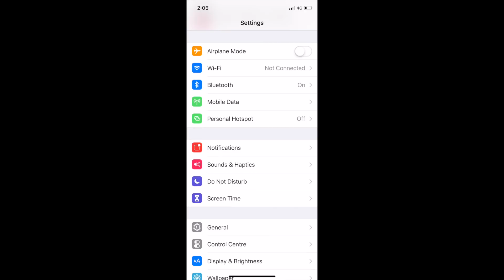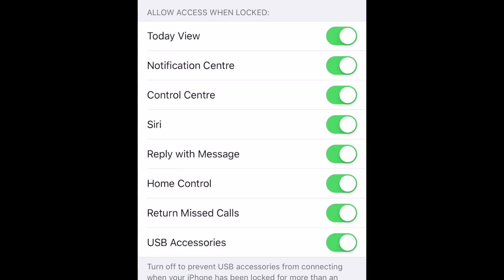How To Fix ChargeGate issue on iPhone Xs & iPhone Xs Max in Hindi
How To Fix Chargegate issue on iPhone Xs & iPhone Xs Max in Hindi -How To Fix Chargegate issue on iPhone Xs & iPhone Xs Max in Hindi - In this video we look at the new controversy with iPhone Xs and iPhone Xs called chargeGate, where you are unable to charge your iPhone xs and iPhone xs max when the device inactive.

How To Fix Chargegate issue on iPhone Xs & iPhone Xs Max in Hindi - This is not a hardware issue but a small software bug or a software feature that secures your iPhone ’s data when stolen.

How To Fix Chargegate issue on iPhone Xs & iPhone Xs Max in Hindi - To resolve chargegate go to settings - Face ID & Passcode - Enter passcode - Scroll-down to allow access when locked and enable the last option USB accessories

How To Fix Chargegate issue on iPhone Xs & iPhone Xs Max in Hindi - Now you can charge your iPhone xs and iPhone xs max when the phone is idle